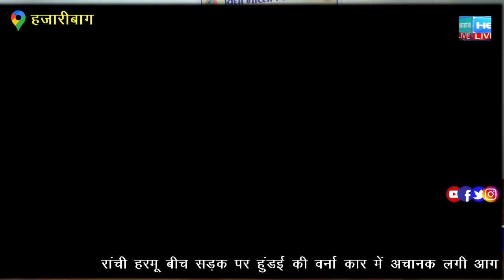प्रांतीय ATL परिषद कार्यशाला का हुआ आयोजन